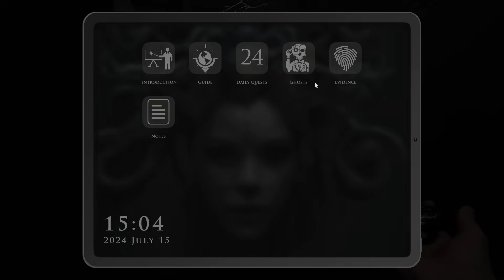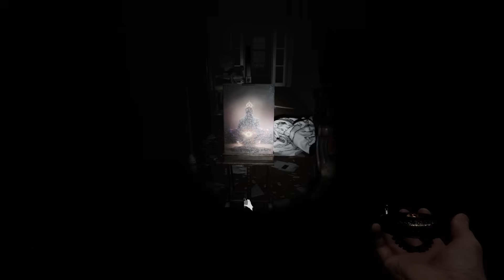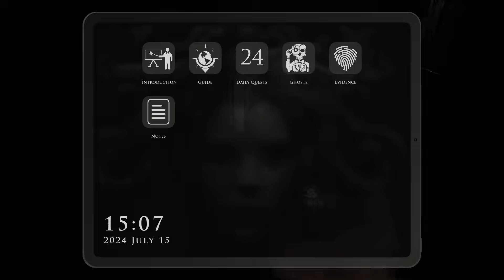Wir JAGEN das erste Mal DÄMONEN - Demonologist Gameplay German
Demonologist German Gameplay by KeysJore
Demonologist German

Top Gaming PC für unschlagbare 1999,00€

►Mein Equipment:
Demonologist Full Game Deutsch - Let's Play Demonologist Deutsch - German/Deutsch Walkthrough Gameplay
Let's Play - Demonologist PlayStation 5 Deutsch Gameplay with Commentary (German/Deutsch)